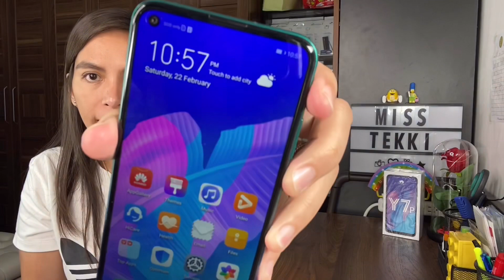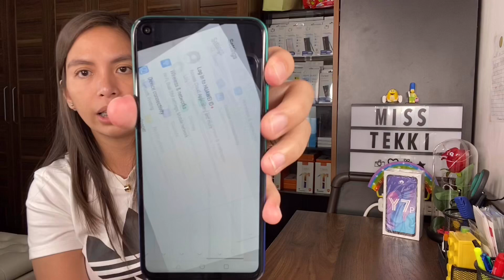Huawei Y7p Unboxing (Miss Tekki Style)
Pre ordered this month, got it today! Watch me unbox this budget phone & hope you enjoy this video. 😉